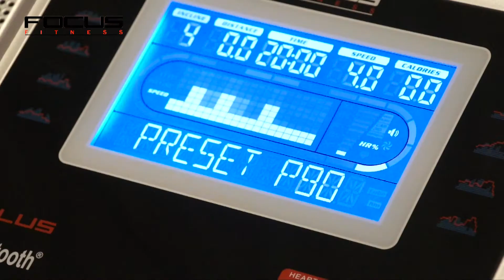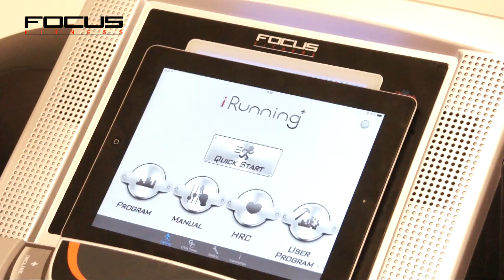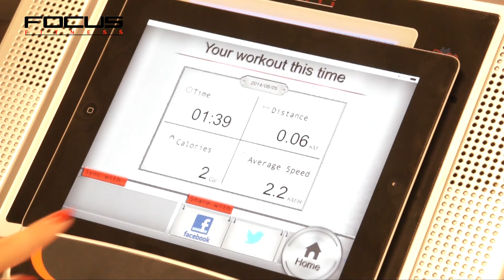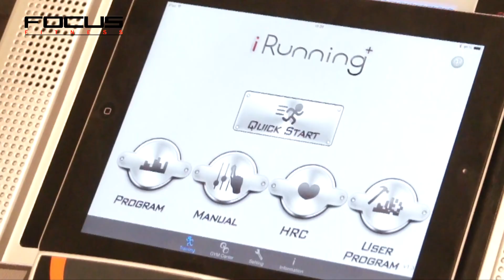Focus Fitness JET 7 iPlus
Productvideo gemaakt door Maartje Timmermans 2014